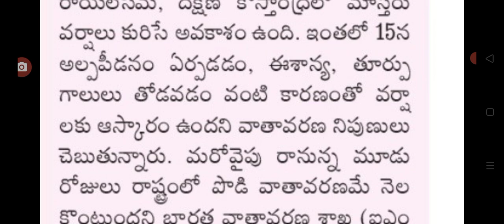నవంబర్ 15 ఏపీకి భారీ అల్పపీడనం heavy rains are coming into AP weather report released.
hello everyone today update latest update on weather report released heavy rains are coming.@malupdates